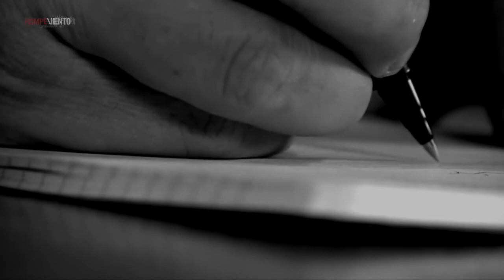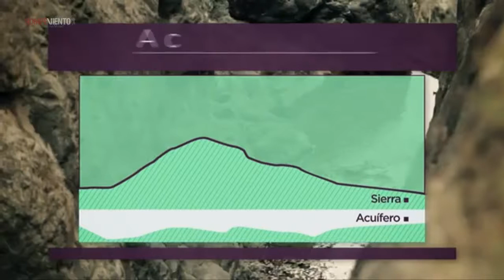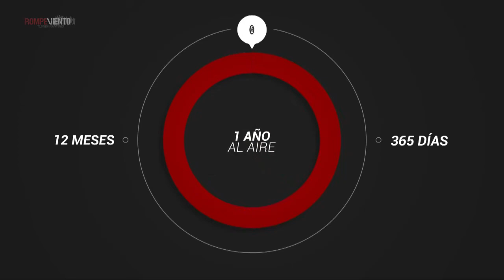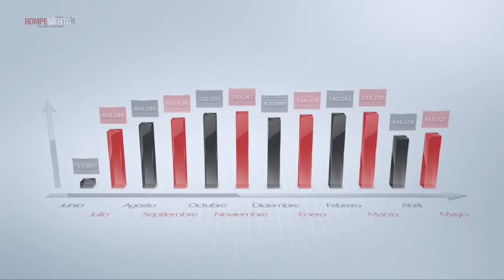Wirikuta nos e vende, se ama y se defiende, rompeviento.tv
Vídeo tomado de la pagina

Wirikuta nos e vende, se ama y se defiende, invitados: Consejo Regional Wixárika por la Defensa de Wirikuta

Descripción: Noticiero de información, reflexión y análisis
en el que se presentan las noticias del momento, y también se da al auditorio
la oportunidad de observar cómo una misma noticia es presentada
por distintos medios de comunicación.

Conducción: Ernesto Ledesma. Activista e investigador.
Director general de Rompeviento. Televisión por Internet.